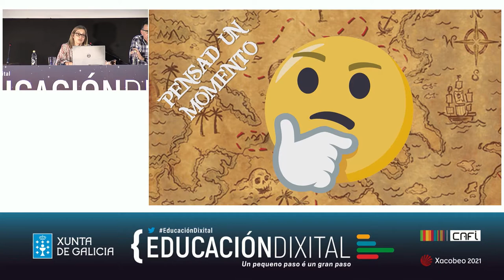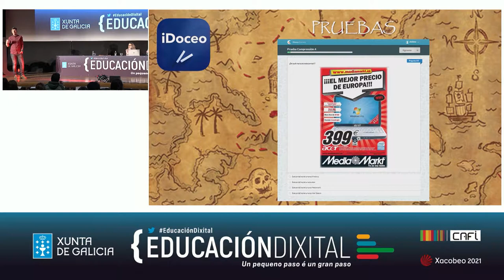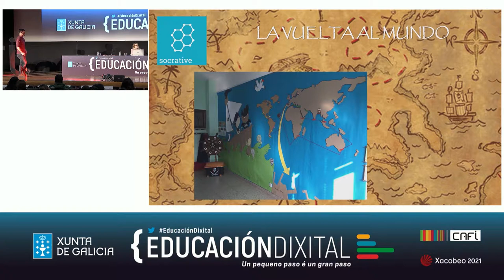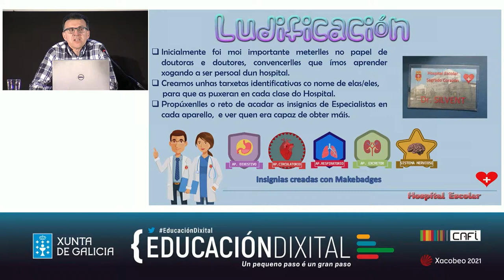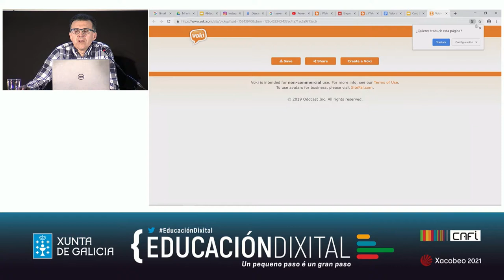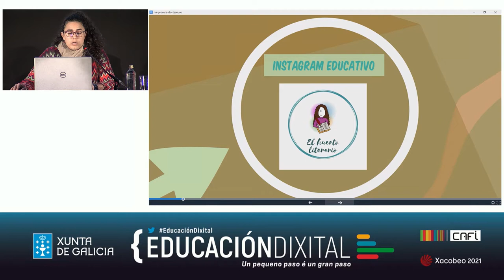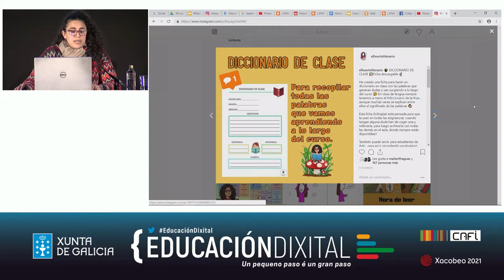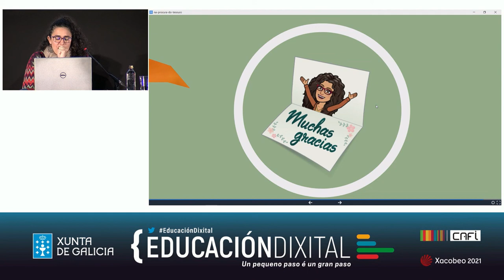Experiencias educativas arredor da ludificación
Exposición na Xornada Educación Dixital das experiencias de centro arredor da ludificación: A miña aventura pirata (CPR Santa Xoana de Lestonnac, Ferrol), Hospital escolar (CPR Sagrado Corazón, Ferrol) e Na procura do tesouro: xogo de fuga literario e Instagram invertido (IES Lamas de Abade, Santiago de Compostela).